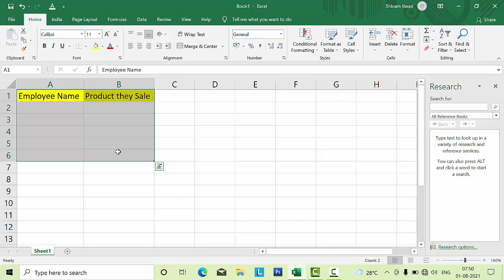Remove Borders with short cut in Microsoft Excel@COMPUTEREXCELSOLUTION